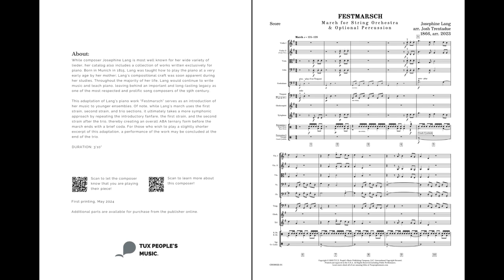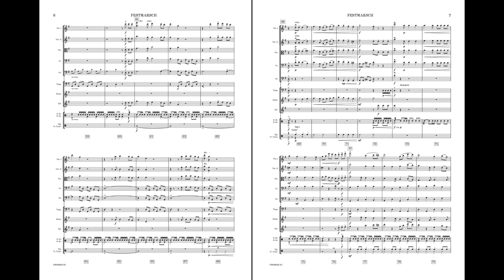Festmarsch (String Orchestra) - Josephine Lang/Arr. Josephine Lang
Dramatic in scope, this adaptation of a celebratory march is a perfect introduction for your students to the music of Josephine Lang, and a great opener or closer for any concert program!

Medium Easy